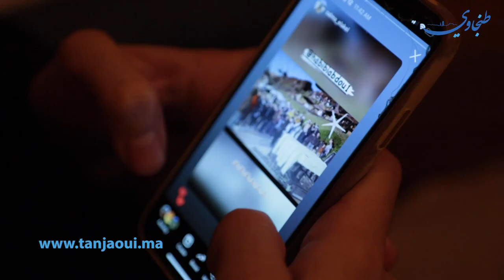"أنا ماشي ملحد أنا فنان فقط" .. فنان طنجاوي يخترع آلة للتواصل مع الكون من خلال الرسم